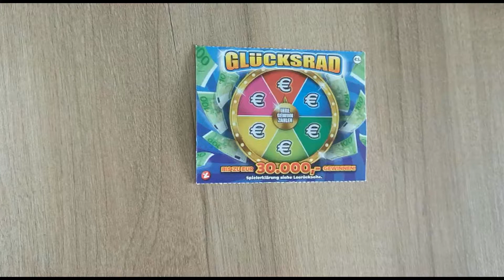új ausztriai kaparós sorsjegy , nyereményjáték a leírásban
új ausztriai kaparós sorsjegy íratkozzál fel  és kommentelj a nyereményét a korábbi videó alatt